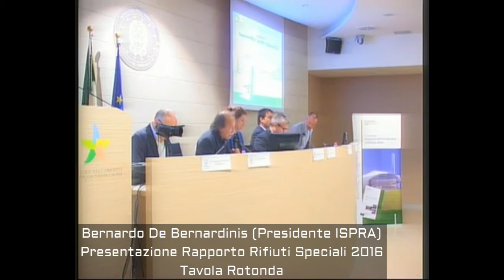Bernardo De Bernardinis (Presidente ISPRA): Tavola Rotonda Presentazione Rapporto Rifiuti Speciali